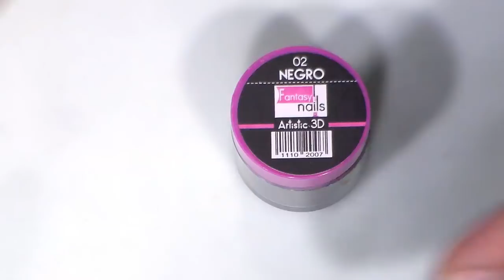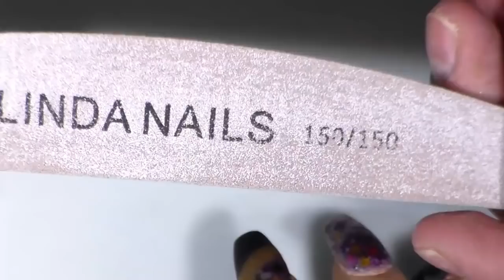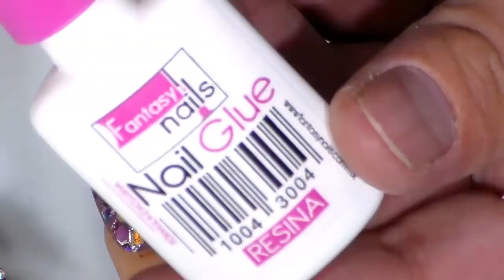uñas acrilicas super elegantes / colaboracion con acinorev nails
SUCRIBETE.

COMENTA.

DA LIKE.